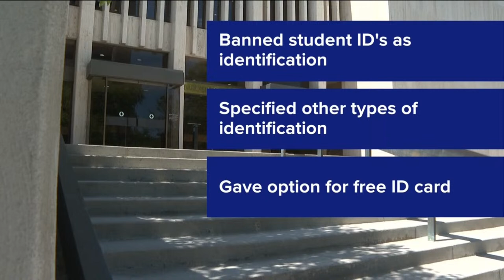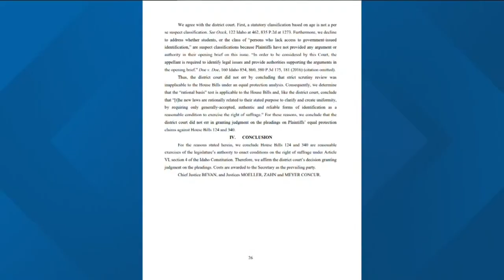BREAKING! Idaho court WIN JUST CHANGED EVERYTHING!!! NH Just got a gift.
A decision out of Idaho has massive implications for elections across the nation and a huge impact on what is happening at the New Hampshire Supreme Court.